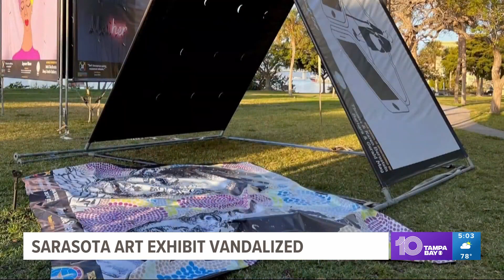Investigators work to find the person who vandalized the 'Embracing Our Differences' art exhibit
Someone cut one of the pictures out and tore down one of the tripods of the exhibit that is on display in Sarasota.